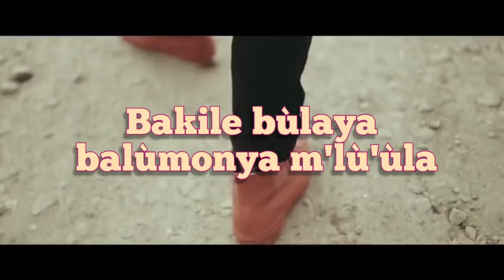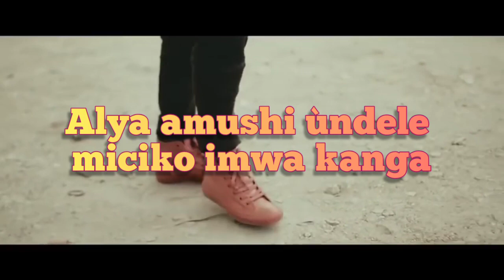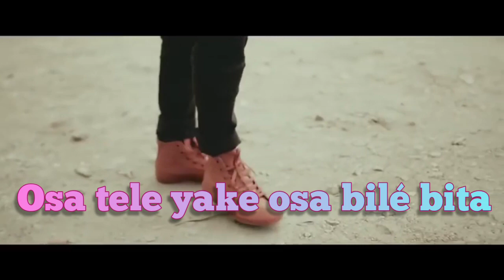TOHOTOANYE By Jay Dollar (Official lylics) Golden family kenya Presents